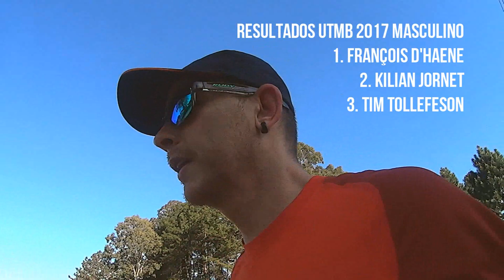UM TRAIL RUNNING DE LEVE NO BOSQUE MEHRY - QUATRO BARRAS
Música por Hot Fiction:

1) If I Had A Girl
2) My Girl Dances

Músicas

E para você que não conhecia o canal